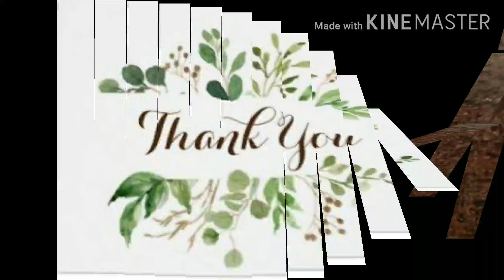முருங்கை கீரை கூட்டு - Moringa Curry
முருங்கை கீரை மசாலா குழம்பு